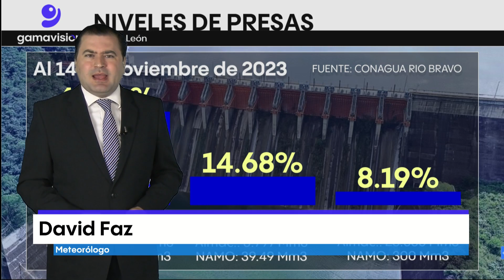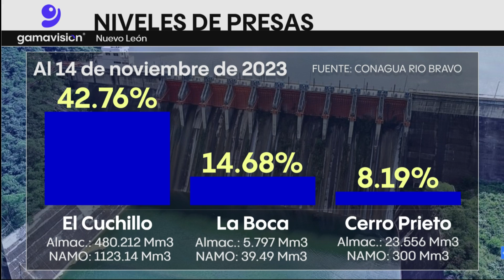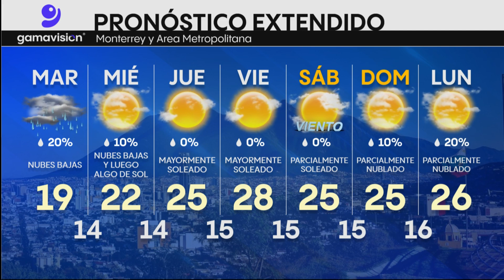El clima en Monterrey hoy 14 de noviembre de 2023 Gamavisión Noticias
PronósticoDelTiempo☁️ Tras una lloviznosa y neblinosa mañana, se mantendrá nublado el cielo hoy martes en Monterrey con frescos 19° de temperatura máxima.